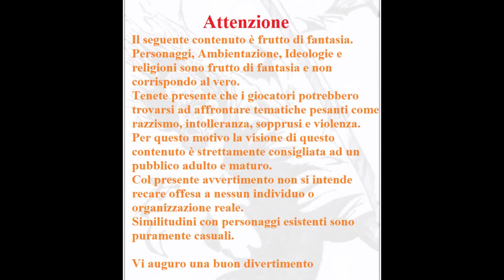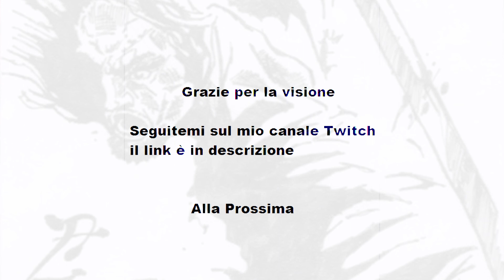D&D 5 ED La Ruota del Tempo Ep 9 parte 2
Buona visione :)

Artisti Deviantart